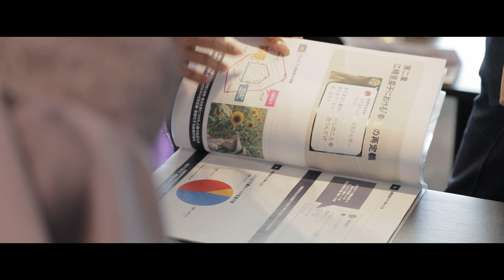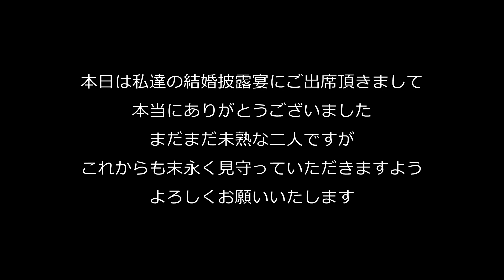【ララシャンスガーデン東京ベイ】東京の結婚式場 アイケイケイウェディングが行う結婚式の動画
東京の結婚式場ララシャンスガーデン東京ベイ（アイケイケイウェディング）が行う感動の結婚式の動画をご覧ください。